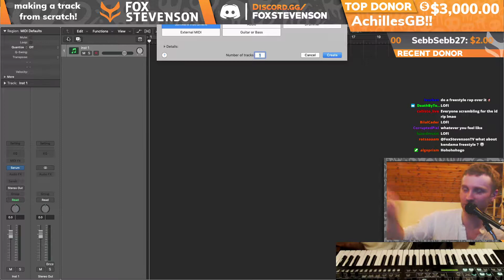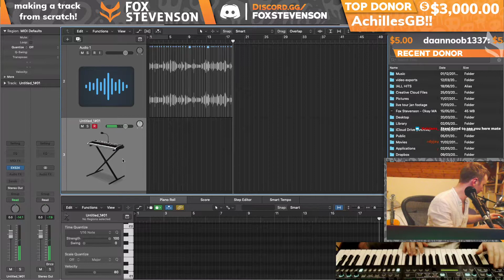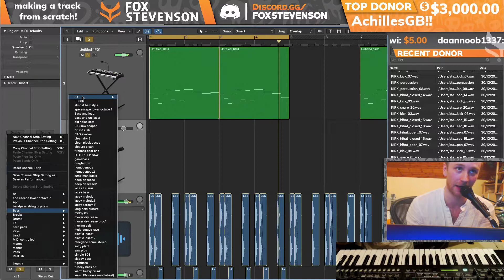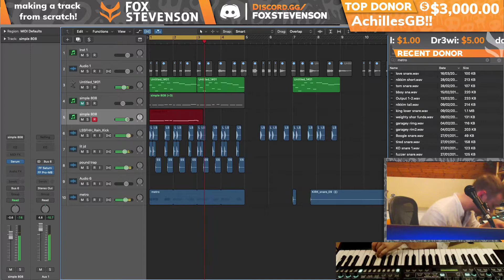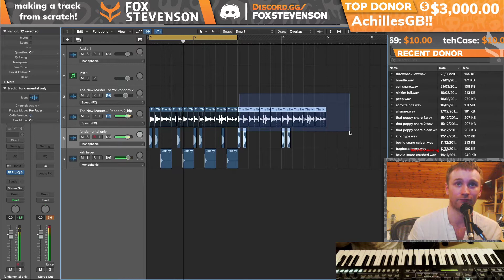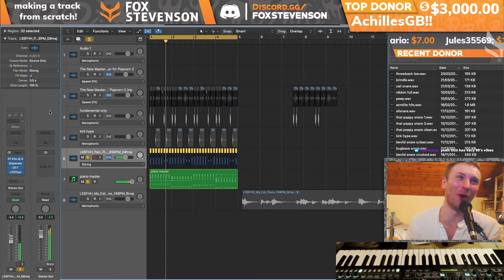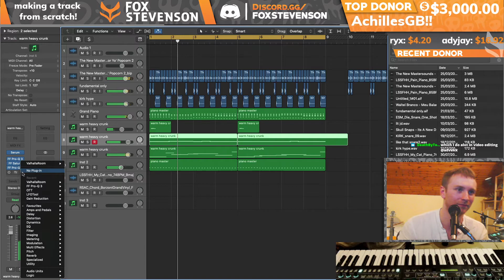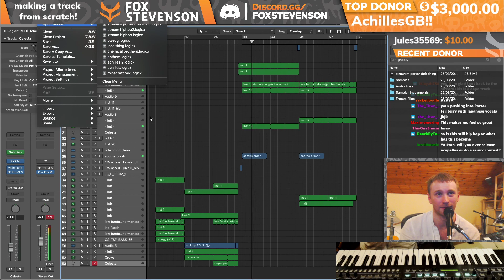Making Hip-Hop - Fox Stevenson Production Stream [Part 4]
Fox samples some records, makes two hip-hop tracks, and revisits the 'Strewam' DnB track.
Recorded live on 25 March 2020